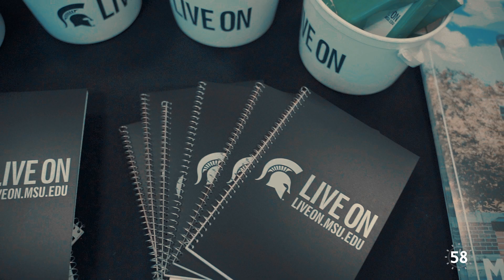5 Reasons to Apply for Live On Campus Crew | MSU Live On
Ready to get more involved on campus? There is no better way to share your love of on-campus life at MSU than by joining Campus Crew. Apply today for the 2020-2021 academic year

MSU Live On is the resource for all Spartans to stay in the know with everything on-campus! From housing, dining and campus resources, we’ve got you covered.